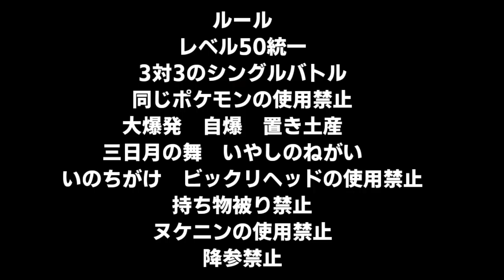【負けたら勝ち】絶対に負けたい戦いがここにある【VSライバロリ】【ポケモンUSUM】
にわかが輝けるルールだと思います
ライバロリ視点
ルール
レベル50統一
3対3のシングルバトル
同じポケモンの使用禁止
大爆発　自爆　置き土産　三日月の舞　いやしのねがい　いのちがけ　ビックリヘッドの使用禁止
持ち物被り禁止
ヌケニンの使用禁止
降参禁止